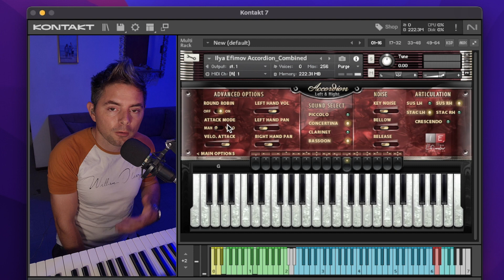ILLYA EFIMOV 😁 ACORDEONES a Otro Nivel!! 🔥🔥 [WALKTROUGH]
El acordeón ILYA EFIMOV es capaz de producir cuatro timbres para el teclado derecho (piccolo concertina, clarinet y bassoon), así como dos registros de bajo para el izquierdo.

La biblioteca permite al intérprete seleccionar un solo timbre o combinar múltiples timbres usando cualquiera de los 15 registros disponibles, tal como lo hace un acordeón real.

La dinámica del instrumento cambia de acuerdo con la selección del timbre, lo que permite una interpretación con un sonido muy natural.
Por supuesto, es posible controlar la envolvente de ataque del sonido, así como los niveles de ruido mecánico provenientes de las teclas y el fuelle.

Incluye un parche en el teclado izquierdo y derecho combinado, reconocimiento de acordes, teclas de acompañamiento, varios modos de reproducción y más. Podrás tocar con ambas manos, simulando un acordeón real de forma rápida y sencilla.

► Si tenes MercadoPago, tirame un centrito para que sigamos creciendo 😃👇🏻

🥹 Playlist de Librerías para KONTAKT Gratis! ↙️

► ¿Necesitas que grabe en tus canciones o producciones? Contactame!

► Seguimos en Redes? 📱

ilya efimov accordion